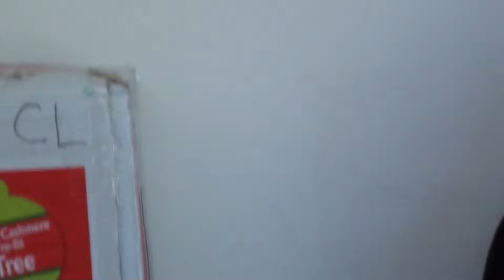Cynthia from Annex Ave Nashville | Sell My Nashville House Fast | Testimony Video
This is a Testimony of our service from a Home Owner who has recently done business with us and gives her opinion of our service.

We Buy Houses Nashville TN and Sell My House Fast Nashville TN is here to help you sell your Nashville house fast for cash. or give us a call on our 24 hr. hotline . We look forward to hearing from you. Our company Anderson Real Estate Investments LLC can help you Sell My Nashville House Fast for Cash when we give you a Good Fair Offer within 24 hours of your call or if you fill out the form on our website. We can then close in as little as 7 days! No need to worry about big Realtor commissions or Waiting for that buyer because we are your buyer. We don't care about the condition of the property so we buy it "As-Is". how to sell my house myself in nashville It doesn't matter your situation, we can help! So if you're moving or if there's a job transfer or if the house is vacant or if you're going through a divorce or going through foreclosure or just tired of being a landlord, We can help! We know how much of a hassle it can be to sell a house: what with having to Find an Agent, then you have to pay an Agent commission then you have to paying closing costs and making repairs. Heck you might even have to pay some back taxes or maybe even you are behind in payments: how to sell my house myself in nashville But Don't Worry, we got you covered! We buy houses in Nashville, Franklin, Antioch, Murfreesboro, Smyrna, LaVergne, Springhill, Hendersonville, Rutherford, Williamson, Wilson, Davidson, Dickson, Gallatin, Lebanon, Maury, Columbia, so no matter what city your house is in, give us a call and we will take all the hassle out of it. So if you want to say, "Sell MY Nashville House Fast For Cash", this is the number you call: and go for fast service and an offer within 24 hours and we can close in 7 days or less! So you don't need to worry about doing repairs, finding an agent to list the property and sometimes you can wind up waiting several months to find a buyer and then sometimes the buyer will need to take a month or 2 before their loan can close. But even then, many times the buyer's loan is all approved and everything, then just when it's ready to close, the buyer's loan falls apart and the sale dies right there in front of your eyes! What a mess! Not when you deal with We Buy Houses Nashville and Sell My House Fast Nashville TN. Well, by golly, you are gonna be so happy with your experience working with us because we let you get your money in 1 week or less. No agent! No loan! No Waiting! you can't go wrong and you will be so happy you decided to try us out and help you so you can say "Sell My Nashville House Fast For Cash". We can give you a Free, no obligation offer in 24 hours no matter what the condition of the home. This is because we have built houses from the ground up. We know exactly how to do any kind of repairs needed and we can do it fast and we can do it cheap. But we know how to do it cheap plus do it with the right kind of quality. So that's why you really should just forget about going to Home depot to buy tools and materials. Don't go get your hammers and tape measures and screw drivers and wrenches and Spackle knives and trowels and paint brushes and drop cloths and ladders and drills and paint sprayers and dust masks and paint suits and masking tape and paper and pipe wrenches and lights and all those tools. Dont go buy new tile for the floor and new closet doors, and new bedroom doors and new bedroom door hardware and knobs and new roofing materials for the roof, and all that stuff. Instead, you can say "Sell My Nashville House Fast For Cash" when you just call and go where you can get a really good fair offer within 24 hours and we really can close in as little as 3 days, sometimes longer but the main point is that is will not take 3 months for you to get your money, which is what could happen if you start trying to find a realtor, then the realtor starts trying to find a buyer, then the buyer starts trying to get the loan to close and then at the last minute, they whole thing could fall apart.